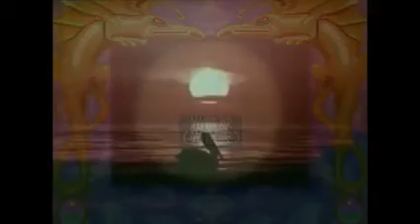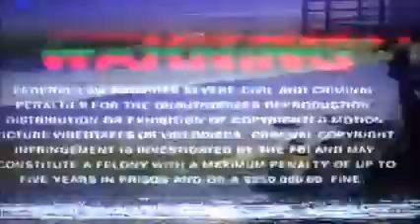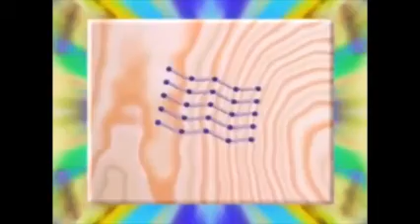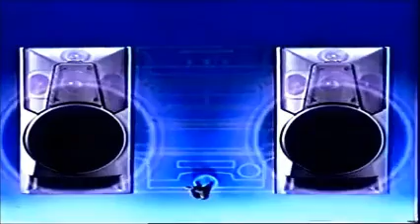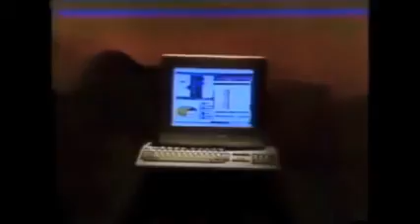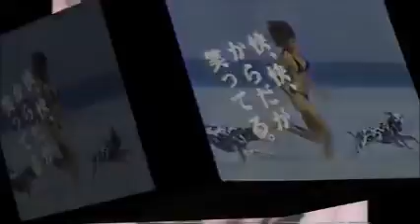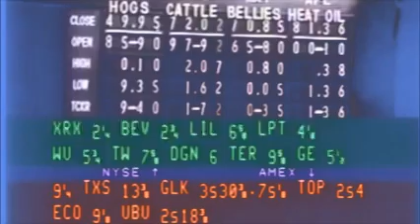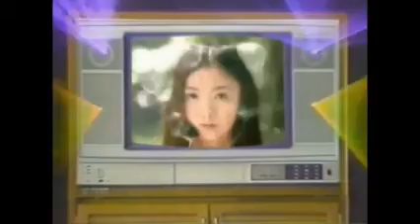MUSICAS PARA CHURRASCO VOL 4 ▼ PLAYLIST BY BORBY NORTON-YNOS-K7 SURPRISE ▼ VAPORWAVE VHS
Tracklist:

.CASTING - DIPPED
✪ JAM '87 ✧･ﾟ★
American Online - Valium Night Drive (On Reflection)
Amun Dragoon - Secret whispers from the tamate box
Casino Gardens - Pool side driveSqueevil's theme for the cas
Clinton Affair - D E S I R E
Contact Lens - SMCSH
CVLTVRE - ｐl a z a d r e a m s
CVLTVRE - ショップホップ - ｓｈｏｐ ｈｏｐ
CYBEREALITYライフ - 夜のテレビ見る
ｄｏｎ’ｔ　ｆｅｅｌ　ｌｉｋｅ 2016 Ｖａｐｏｒｗａｖｅ
Dreams West - Tapedecks (Music Video)
Flamingosis - Porno Music
GOLDEN LIVING ROOM - DIGITAL ESCAPES
Jon Benet 18 Carat Affair
luxury elite - heart-shattering (Music Video)
Luxury Elite - Private (MV)
Mediafired Pixies
MIDNIGHT TELEVISION - All Night
mike tenay - jacuzzi love ジャグジーの愛 phoenix #2772 - ocean view
NEW DREAMS LTD. INITIATION TAPE camaro
PEGA 速力 - descending 下行 『ＶＡＰＯＲＷＡＶＥ』 X 日本のコマーシャルの80年代 コンベアーco
POCARI ステューシー - Path name
RAPRAPRAP - VERONA BEACH
Relaxando ao som das ondas do mar
Roads and Boats - 1-800
TOPAZ GANG - SK8LYF
TOYOTAセリカ - 死角をチェック
VentureX - Get It (Feat. Saint Pepsi)
viceAIRバイス空気 自然の愛 - intercast インターキャスト
Welcome
YUNG BAE - Fly With Me
ただいま Please Hold - Heart
モール (マトリックス)
ローマンRoman - M I R A N D A
회사AUTO - ☫☪reation☫ofMico☪hip {{loveME}}
抱擁とキス ˹ xoxoxo ˼
死夢VANITY - 実現
BONUS ALBUM: 骨架的 - Ancient science (album)
BONUS TRACK: ░▒▓新しいデラックスライフ▓▒░ - PRIMETIME今日のプログラミングLATENIGHT